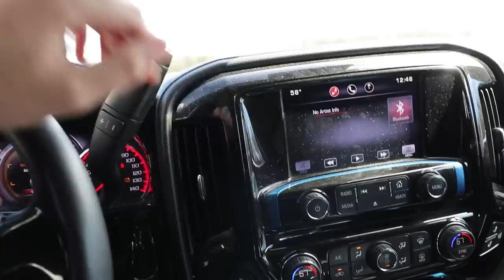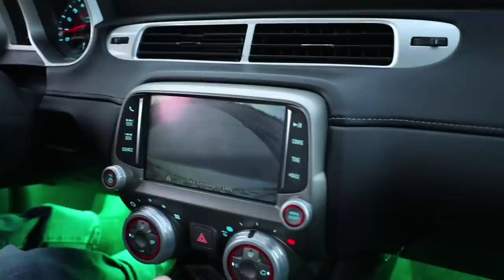HE BOUGHT HIS DREAM CAR!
FINALLY Garret got his DREAM CAR!

Everyone go give Garret a FATT sub and check out his video of buying the car!

Did he make the right choice!?! Great things to come!

*STICKERS!*
Pricing
Braydon Price Wheelie Logo - $4.00
IT'LL BUFF - $4.00
HORSETORQUES - $4.00
Braydon Price Text - $2.00
*Directions*
Step one - Address a envelope to
Braydon Price

Step two - Right down your address. Then write down which stickers you bought. Put the correct amount of money in the envelope and send it out!